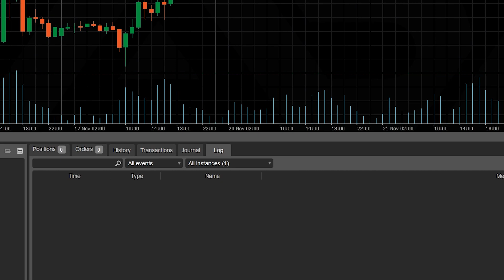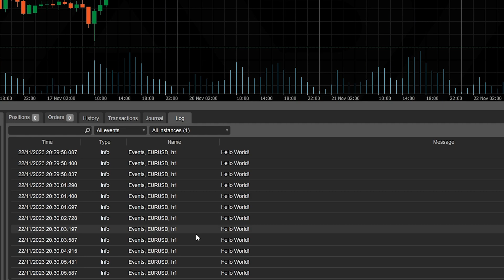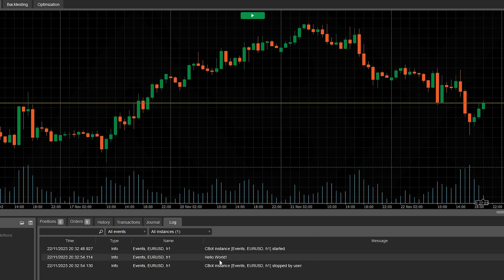Understanding Events in AlgoBuilderX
In this tutorial, we explain what events are, what they are, and how to use them.

Don't miss out on our upcoming tutorials and in-depth insights on AlgoBuilderX.